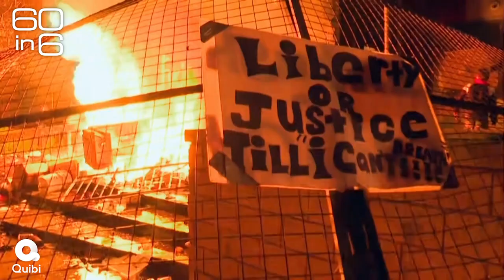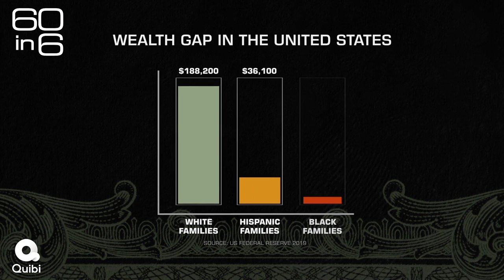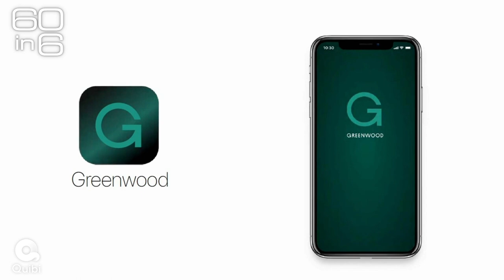Killer Mike on his next act: co-founding a Black-owned bank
Wesley Lowery interviews Killer Mike, a Grammy award-winning rapper, activist, business owner and — as he revealed to 60 in 6 — co-founder of a Black-owned bank.

Photos and video provided by:
Getty Images
AFP
Netflix
POND5
Greenwood Cultural Center
NASA Goddard Space Flight Center
Carnegie Institution for Science
APTN
Ben Crump Press Office
Daily Caller
Adam Rogan/The Journal Times via AP
APTN